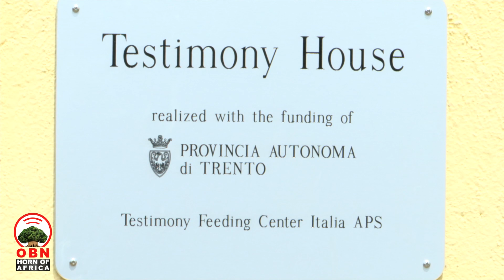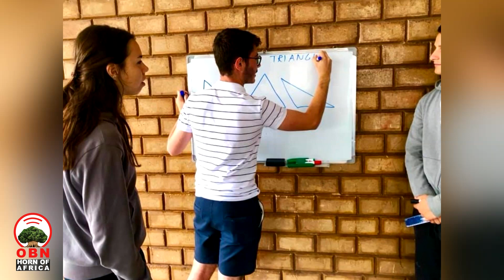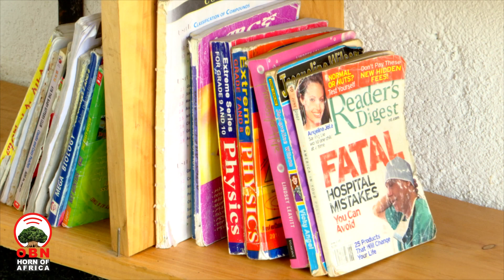ትልቅ የህጻናት ማሳደጊያ ማዕከል መገንባት ነው ምኞቴ። የቴስቲሞኒ በጎ አድራጎት ድርጅት መስራች ወጣት ጋዲሳ ብርሀኑ